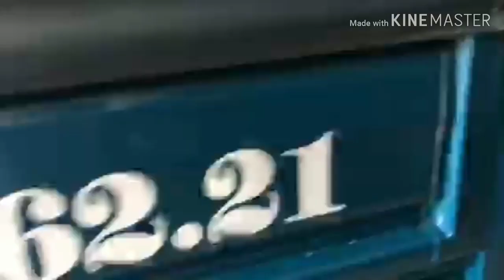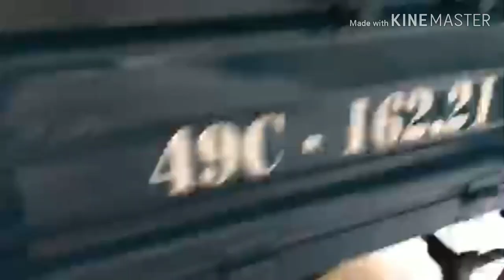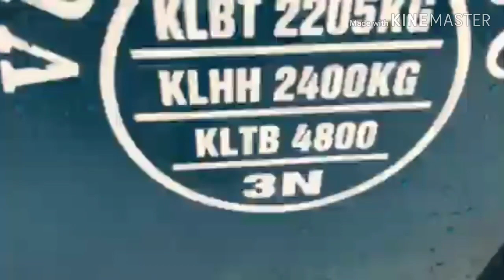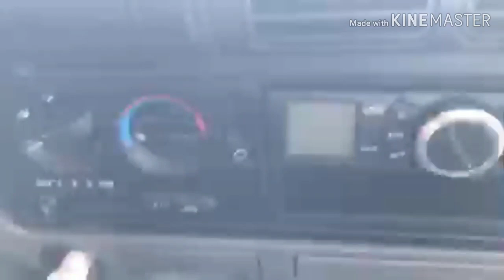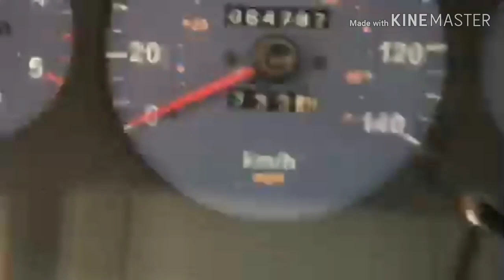Bán xe ô tô tải kia giá 285 triệu điện thoại 0915365468.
Cửa hàng xe máy Hoàng Dương.
Địa chỉ: 687 Hùng Vương.
Thị trấn đinh Văn Lâm Hà Lâm Đồng.
Honda Cub 82 động cơ 90 cc, xe máy honda nguyên bản, sơn tân trang như xe mới, ship hàng toàn quốc.